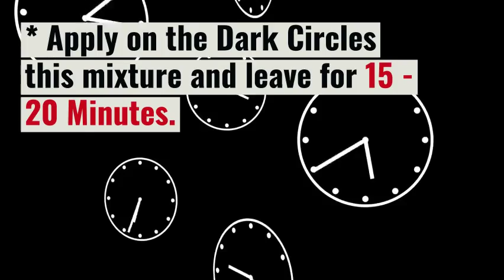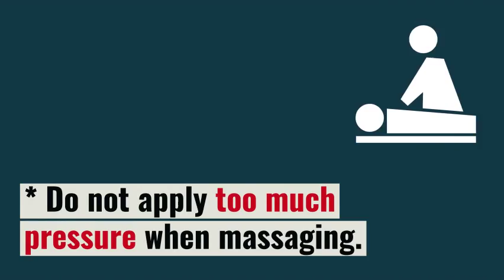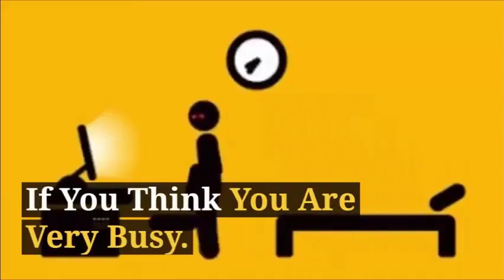How to Remove Dark Circles -210 VERY EASY Way to Remove dark Circles at Home Remedy -4(2018)MrFatty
Anti-Aging